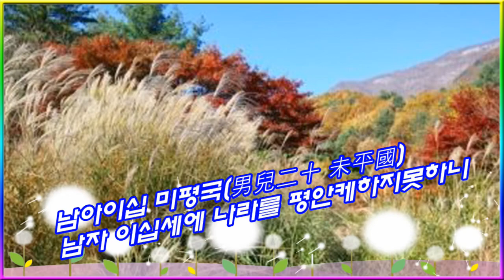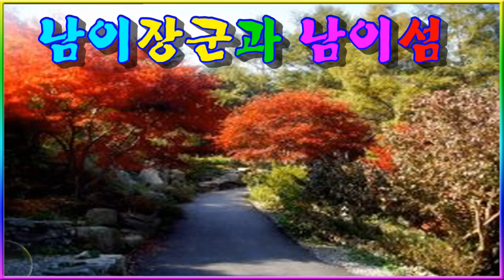남 이 장군과 남이섬